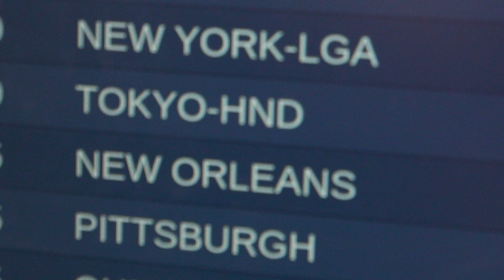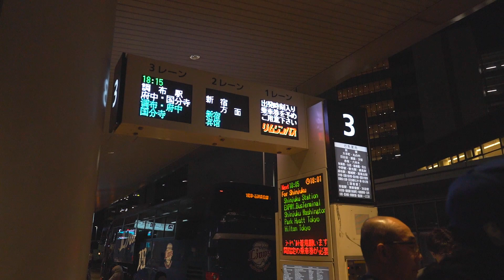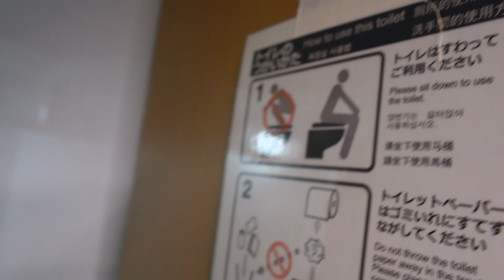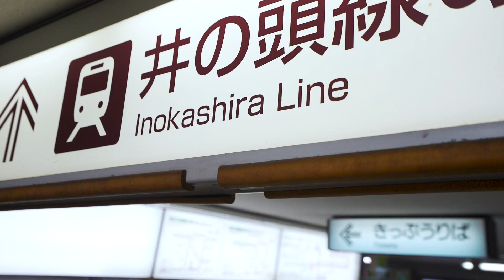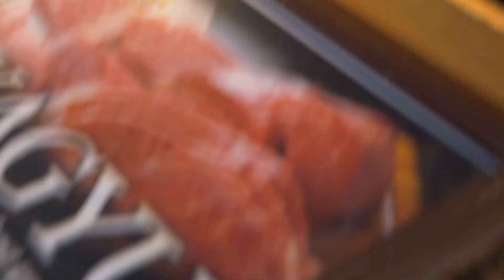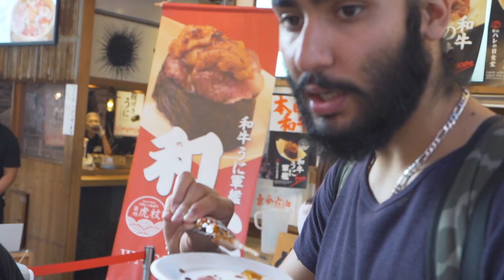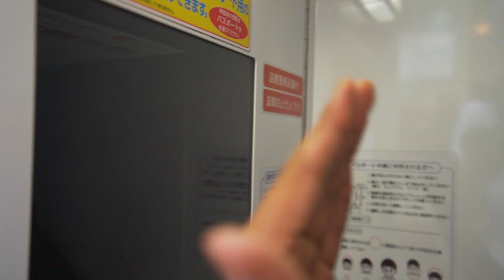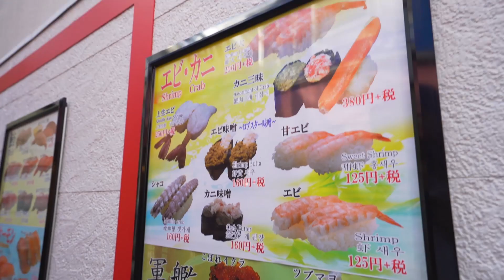this is the tokyo vlog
We went to Tokyo in October 2019 and this is the behind the scenes of our adventures!

FOLLOW REVIVE FILMS!

FOLLOW the homies in this vlog!

Make sure to check out APALs vlogging channel!

Vlog Shot & Edited by Apal Sidhu